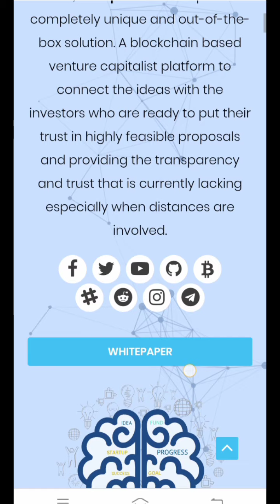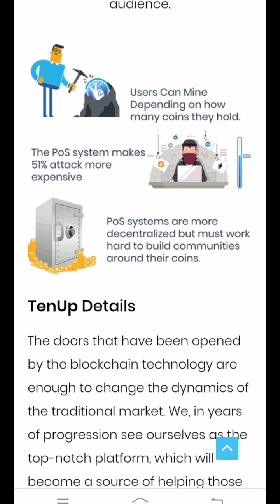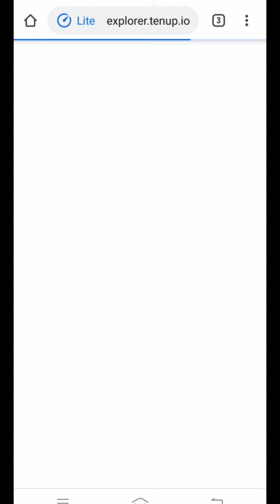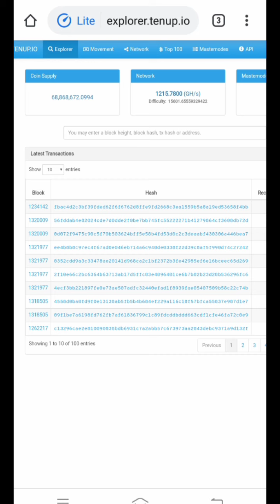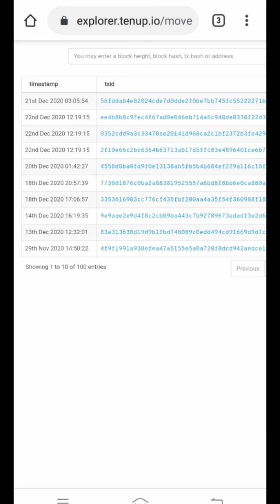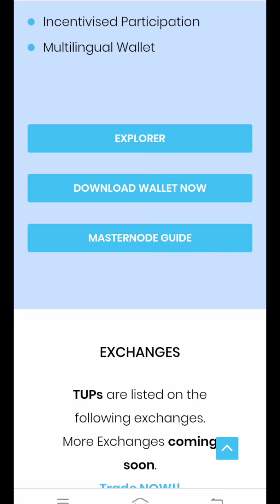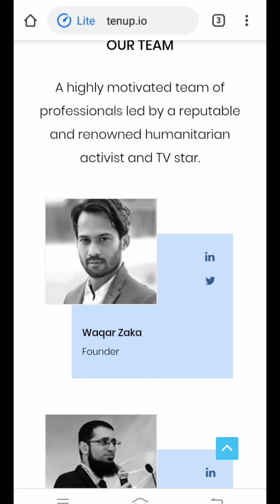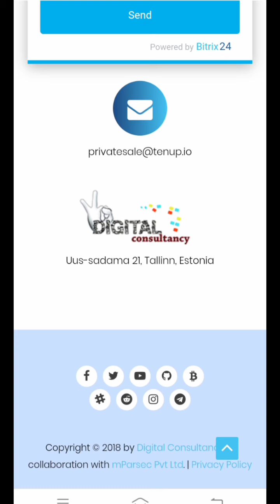What is TenUp Coin | TenUpNation | In urdu/hindi